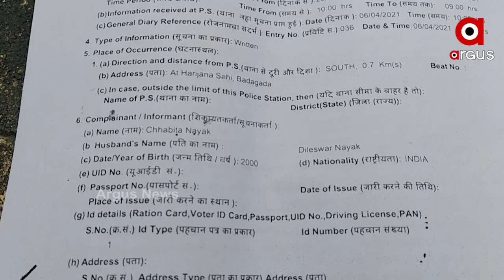ସ୍ବାମୀ ପାଲଟିଲା ସଇତାନ, ସ୍ତ୍ରୀ ଉପରେ କଲା ଏସିଡ଼ ମାଡ଼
Man throws acid on wife to flee away with lover; leaves behind baby.